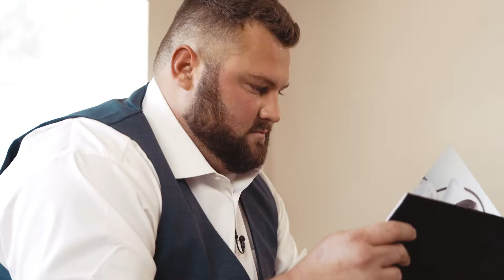Clayton + Lynette's Wedding Film 💍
Clayton + Lynette ties the knot May 18, 2019 💍